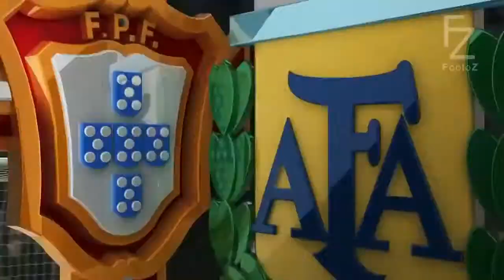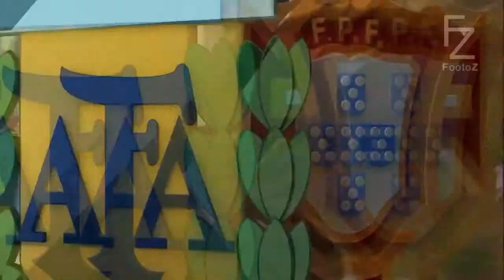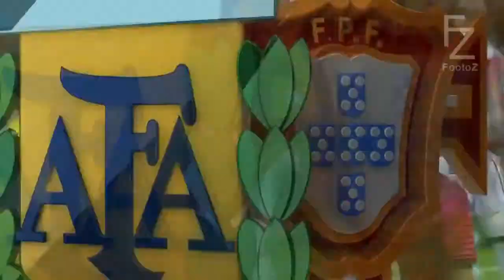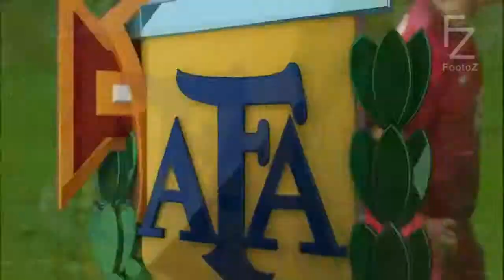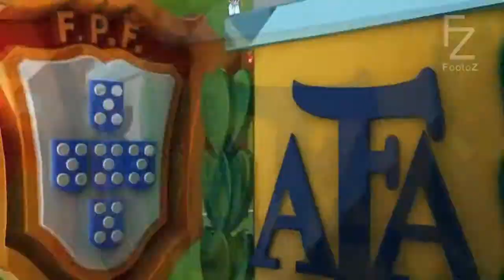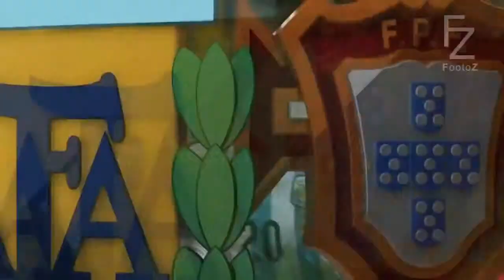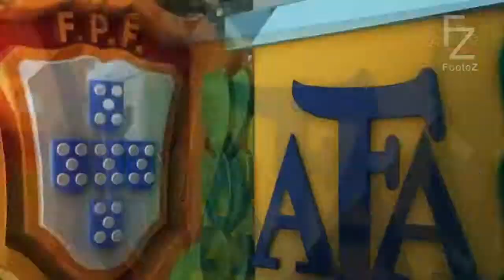Portugal vs Argentina 1 0 HD All Goals & Highlights 18 11 2014